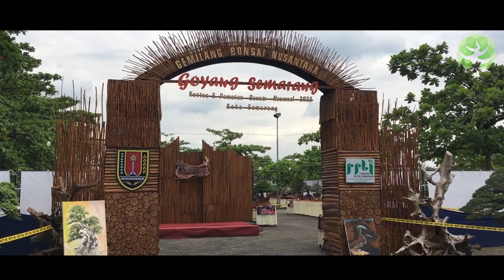Pamnas Semarang 'Best 10' kelas UTAMA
Pameran Bonsai Goyang Semarang bertempat di Grand Padma Semarang. Diikuti 800an peserta mulai kelas Utama, Madya, Pratama, dan kelas Prospek.
berikut video cinematic kesepuluh bonsai terbaik di kelas utama.